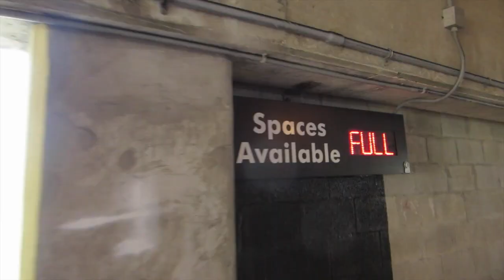SPRING BREAK | LETS CELEBRATE | Bolanos Bunch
Spring break 2015, and we're celebrating lily's birthday at the beach :)

*ORLANDO WEEKEND. BECA RUNS 10K AND 20K BACK TO BACK

FOLLOW US

    da1daddyd